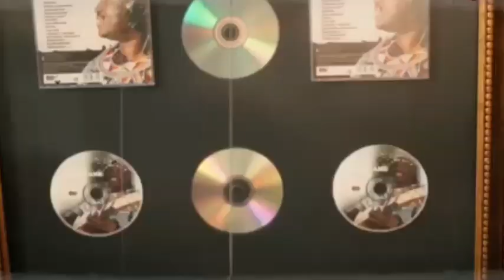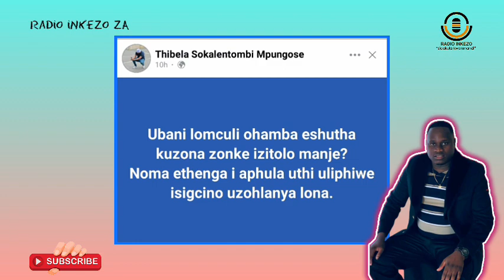Bashaya Amakhala ngeSipho seGcokama Elisha esivela kwa HUAWAI | uThibela bathi unomona ngeSipho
Bashaya amakhala ngesipho seGcokama elisha esivela kwaHuawai babodwa abathi igcokama lizishuthele ngoba lifuna kube ngath yonke into ingalo
RadioINkezo News